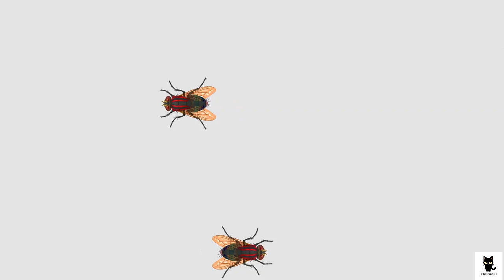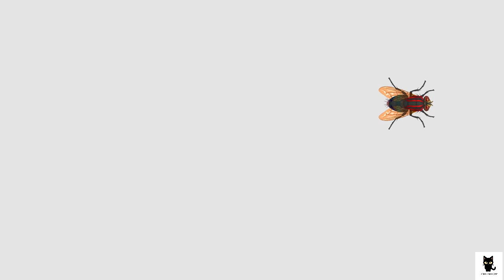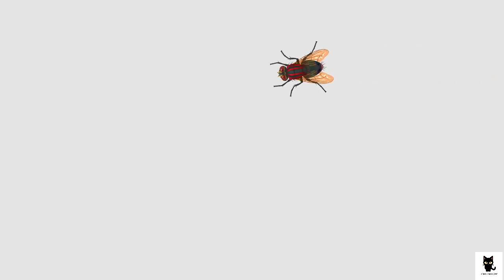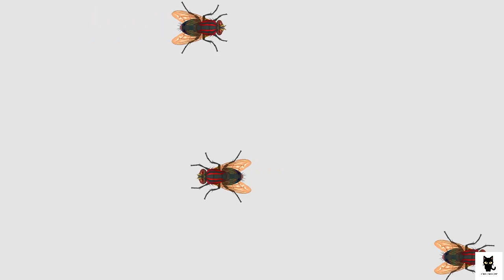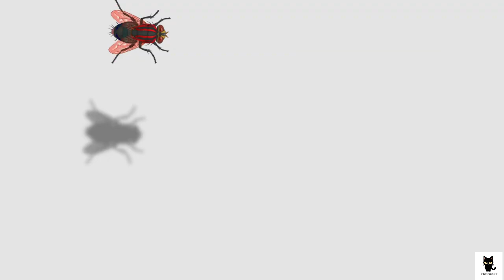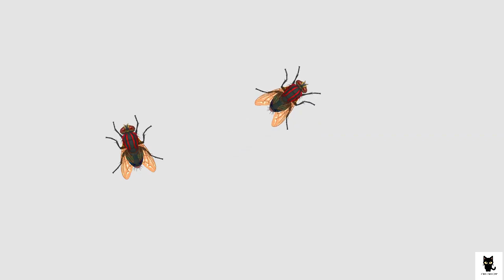CAT GAME - FLY ATTACK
Have you been looking for ways to entertain your cat? This is the simple funny game that your cats will go crazy for!  Turn on this video with flies, let your cats catch the flies on the screen.

HOW DID YOUR CAT REACT? Please provide a video link of your cat's reaction in comments.